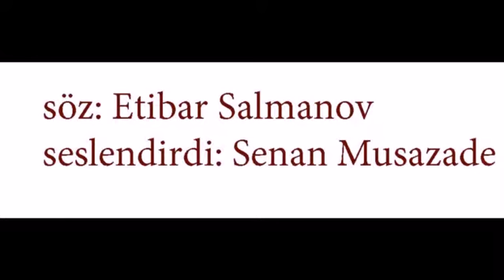ETIBAR SALMANOV SƏNDƏN SAVAYI AVİ